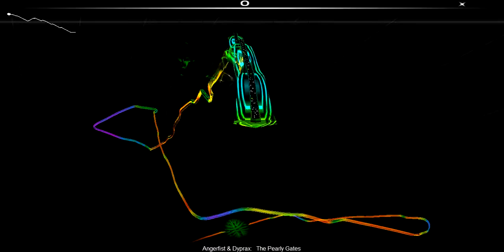(Hardcore) Angerfist & Dyprax - The Pearly Gates [Audiosurf]